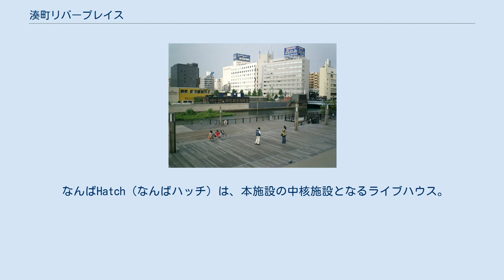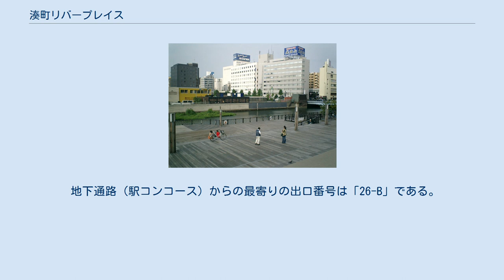湊町リバープレイス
湊町船着場 湊町リバープレイス（みなとまちリバープレイス）は、大阪市浪速区湊町一丁目にある、多目的複合イベントスペースである。
八角形の宇宙船のような形が特徴。
 本項では、同建物内にある阪神高速道路湊町パーキングエリア (PA) についても記述する。
 大阪市の都市構造再編プロジェクト「ルネッサなんば」のウォーターフロントゾーンとして、旧国鉄湊町駅（現 JR難波駅）の貨物ヤード跡地に開発され、2002年7月16日に開業した。
 プラザ1（地下2階）、プラザ2（1階）、プラザ3（2階）の屋外イベントゾーン3箇所と、エフエム大阪の社屋（プラザ3にオープンスタジオを設置している）、3階から6階を占めるライブハウス「なんばHatch」およびオフィスなどで構成されており、音楽・パフォーマンスイベントや展示会に幅広く使用されている。
また、建物の一部を阪神高速道路の湊町出入口と共有しているほか、2階は湊町PAとしても利用されている。
なお、湊町リバープレイスの他の施設と同PAは接続していない。
 北側には道頓堀川を航行する遊覧船が使用する湊町船着場があり、また、道頓堀川に架かる浮庭橋を渡って南堀江にアクセスできる。
南側には千日前通（阪神高速15号堺線）を挟んでJR難波駅や大阪シティエアターミナル (OCAT) およびバスターミナルがあり、地下通路で連絡している。
 なんばHatch（なんばハッチ）は、本施設の中核施設となるライブハウス。
当施設の3階から6階までを使用している。
名称は、建物の外観が八角形であることが由来で、DJの谷口キヨコが命名した。
 2002年7月16日・17日に開催された「大阪－シカゴ　ブルースフェスティバル」でオープン（オーティス・クレイ、ビリー・ブランチ、デボラ・コールマンらが出演）。
 ライブハウスとして唯一、優良ホール100選に選ばれている。
 湊町パーキングエリア 湊町パーキングエリア（みなとまちパーキングエリア）は、阪神高速道路15号堺線のパーキングエリア (PA) である。
当施設の一部（2階部分）を共用している。
 当PAは15号堺線堺方面からの湊町出口の出路より分岐して入場し、出場後は1号環状線信濃橋方面への湊町入口の入路に合流する。
そのため、当PAを利用した場合は湊町出口を利用できなくなるので注意が必要である。
 自動販売機の管理は京阪レストランに委託されている。
 地下通路（駅コンコース）からの最寄りの出口番号は「26-B」である。
 この記事は以下のカテゴリでも参照できます 湊町パーキングエリアに関するカテゴリ: